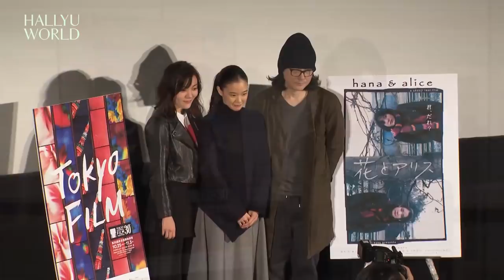Shunji Iwai - Brilliant Japanese director with his pure love films | tiff eng sub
During this year's Tokyo International Film Festival, Hyesoo interviewed famous Japanese film director, Shunji Iwai, who is also a video artist, writer, and documentary maker.

He directed "Love Letter" and now recently came with a new anime movie called the "Case of Hana and Alice." His work is about youth and the feelings of childhood which can be seen in his style of work that has a sense of innocence and purity.

Here are the questions that Iwai answered:
1. What do you think about "Hana and Alice which aired at this Film Festival?"
2. Do you particularly like this work?
3. Is there any reason for casting the main roles as regular female students?
4. What do you think about your duty as a director?

蒼井優 東京 tiff 일본 영화 eng sub